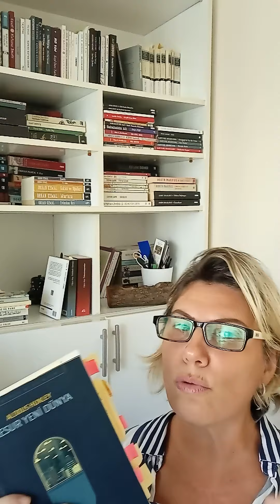Cesur Yeni Dünya, Fahrenheit 451, Günden Kalanlar